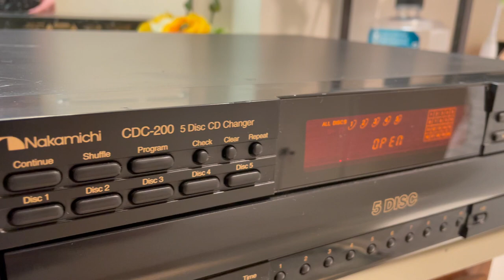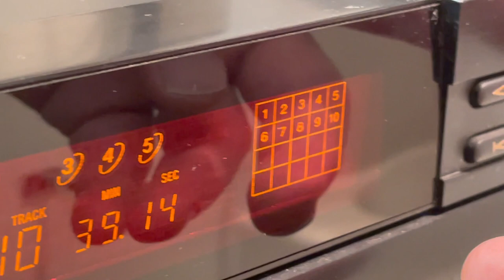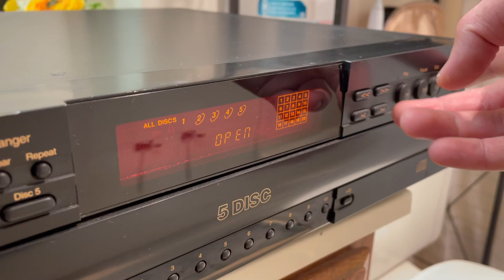Nakamichi CDC-200 5 Disc CD Compact Disc Changer Player - TRAY ISSUE